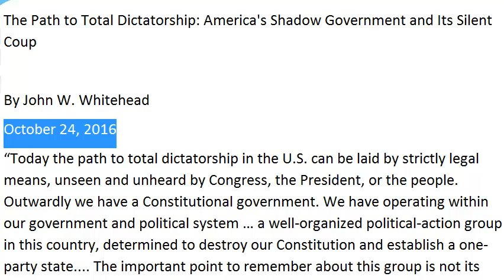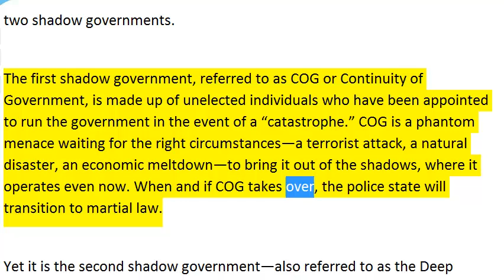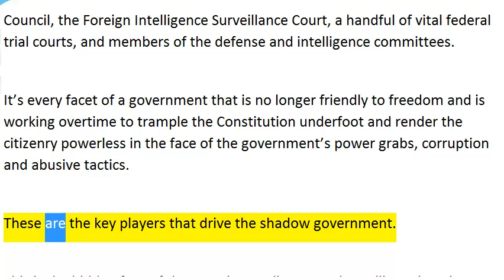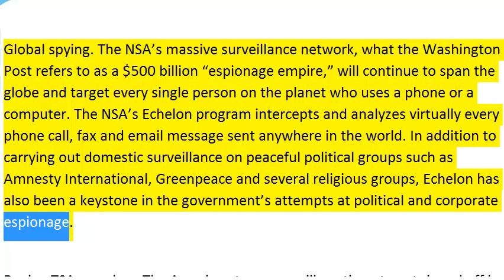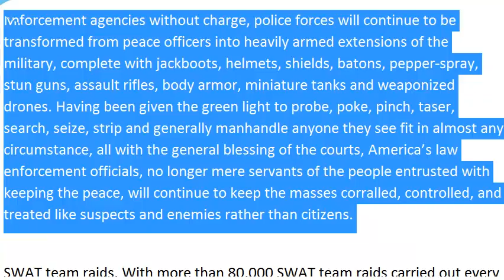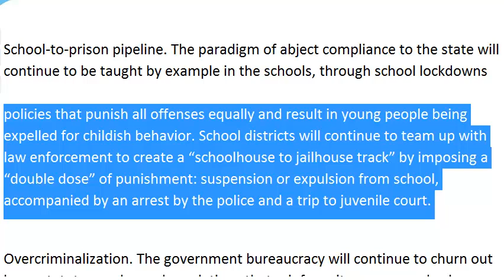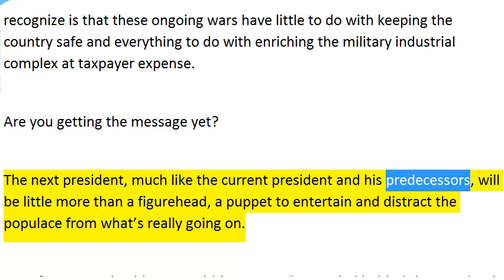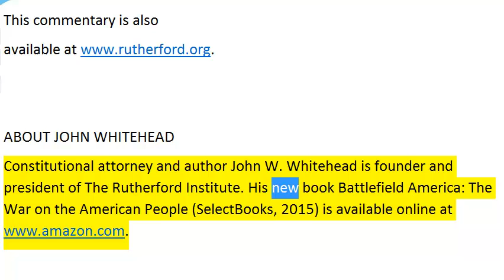The Path to Total Dictatorship America's Shadow Government and Its Silent Coup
The next time you find yourselves despondent over the 2016 presidential candidates, remember that it’s just a puppet show intended to distract you from the silent coup being carried out by America's shadow government.